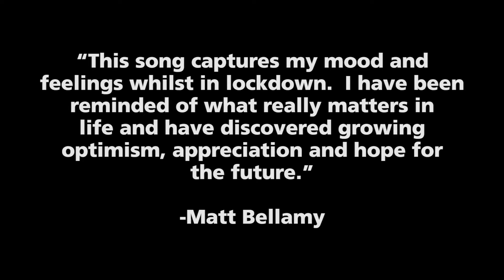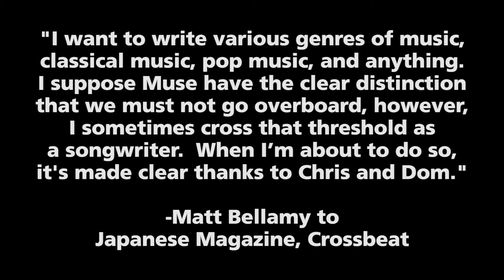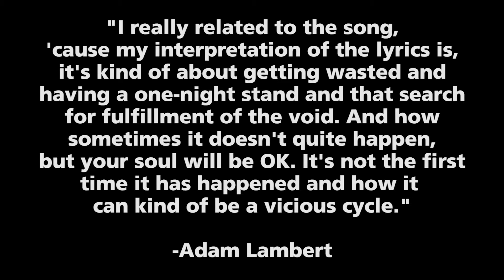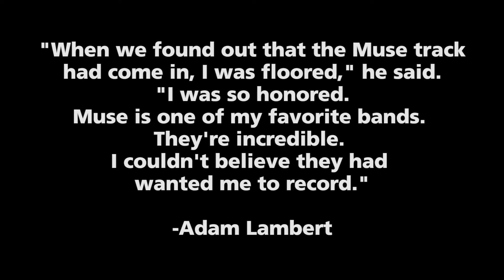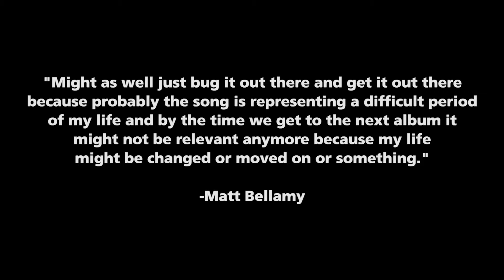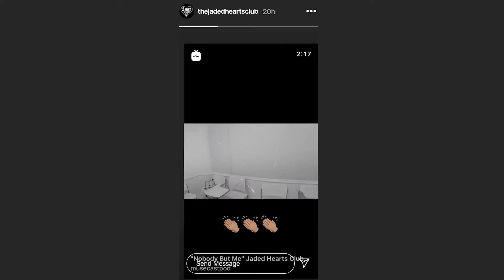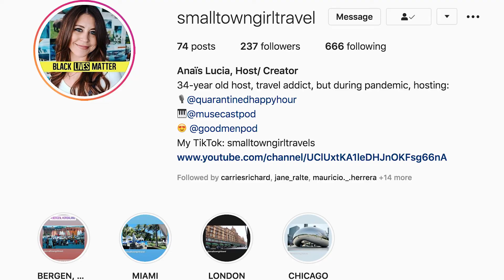Muse Collaborations & Ones I Wish For - Musecast Episode 104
Going over the various collaborations Muse has been a part of, as well as non Muse-album songs they've written.
*Dress I’m Wearing and use THIS LINK for $20 OFF your first purchase

📹🎙Video & Podcast Equipment I Use

*Get $50 cash & $25 to donate by opening up a checking account with Aspiration (the bank I use)